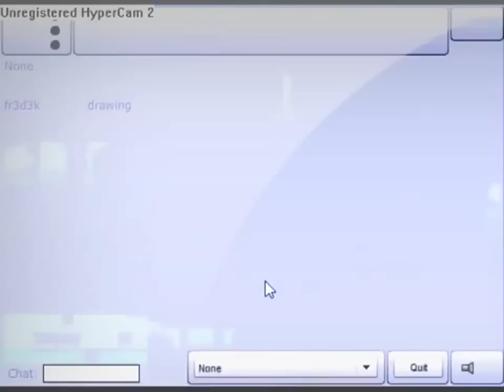Flash Game Platform Racing 55